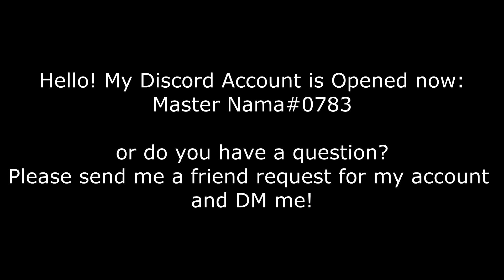Announcement: Discord Account is Opened!